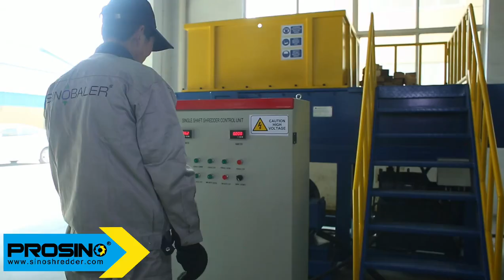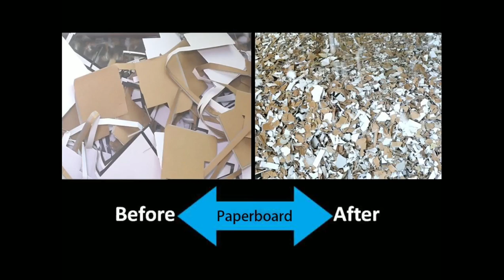Paperboard Single Shaft Shredder Machine, Paperboard Single Rotor Shredder Machine For Sale PROSINO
PROSINO single shaft shredder is a versatile shredder which can shred many kinds of materials.